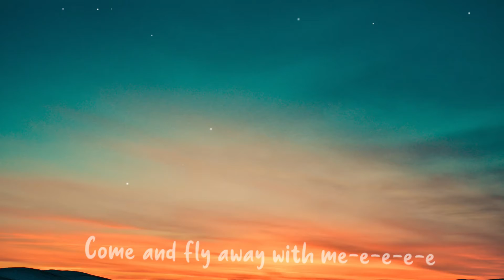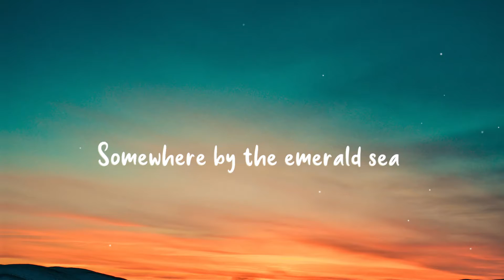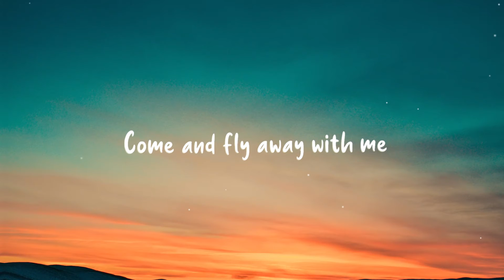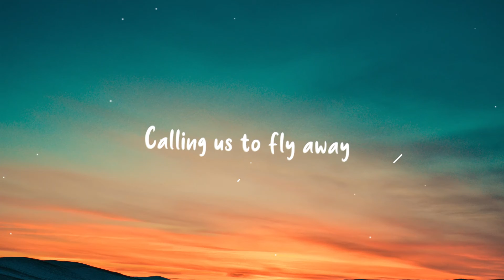Fly Away | TheFatRat | Mandiw PlayZ